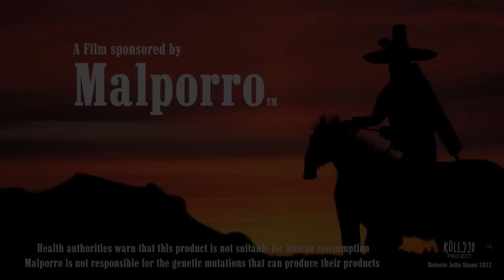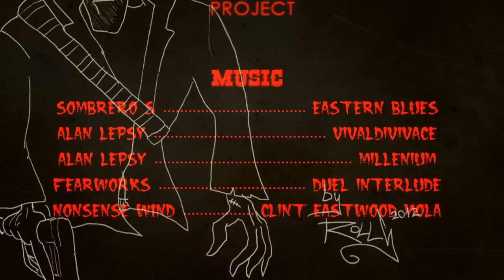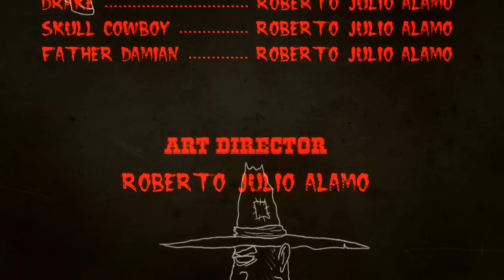A Fistful of Zombies - 3D Animation Shortfilm - By Roberto Julio Alamo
A Fistful of Zombies - By Roberto Julio Alamo
3D Animation Shortfilm - Grindhouse Horror Movie
Rolls3D Project